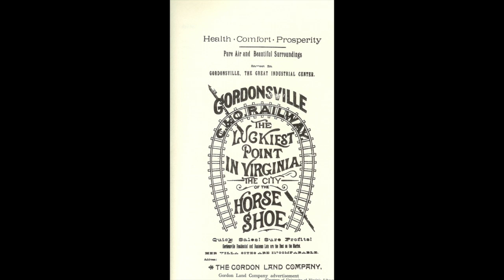Gordonsville "A Strong Fabric" trailer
This video is a trailer for "Gordonsville...A Strong Fabric" made for the Bicentennial of Gordonsville, VA.